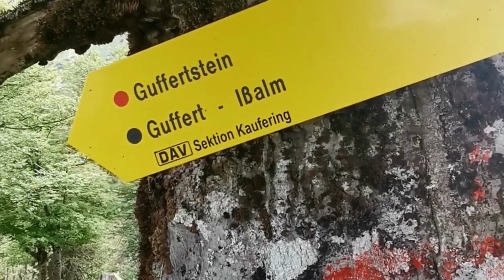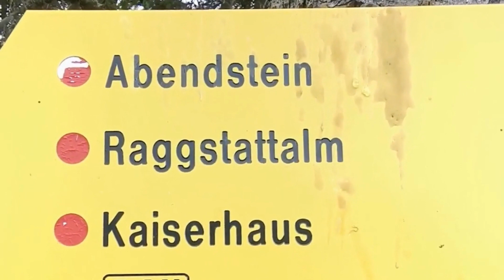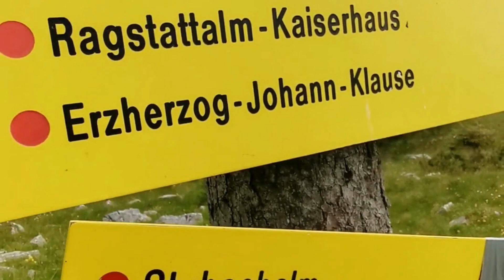Im Karwendel zu Guffert unterwegs - Teil 2 schaffen wir es bis zum Gipfel?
Ja grias eich,

schön, dass ihr wieder vorbei schaut‘s. Dieses Mal zu Teil zwei der Wanderung zum Guffert/Steinberg.

Zum Video:
Haben wir es zum Gipfel geschafft? Was haben wir so erlebt? Mit Sicherheit gibt es wieder traumhaftes Panorama, bestes Wetter und abenteuerliche Pfade auf dem Weg zum Berg. Wir haben es für Euch festgehalten.

Überzeugt Euch selbst und schaut Euch das Video an. Wir hoffen sehr, das Video gefällt Euch und wir können Euch damit motivieren, selbst mal wandern zu gehen.

Und denkt dran, seid lieb zueinander. Die Welt braucht mehr Liebe.

Zur Tour: Bei bestem Kaiserwetter konnten wir wieder ein traumhaftes Panorama genießen und ein paar tolle Erlebnisse sammeln. Akkus aufladen und Erdung waren wieder inklusive.

WIR STEHEN NOCH AM ANFANG!

Dani ist motiviert, Euch jede Menge Wander Kontent zu liefern mit Mehrwert und die Inspiration, selbst in die Natur raus zu gehen, sich wieder mit ihr zu verbinden, um so den ganzen Alltagsstress abzuwerfen und die Akkus wieder aufzuladen.

Wie so oft im Leben, muss man erst mal klein anfangen, um ganz groß zu werden.

Möchtet ihr uns unterstützen, unseren Kanal wachsen zu lassen, freuen wir uns jederzeit über eine freiwillige Aufmerksamkeit

Kein Muss natürlich, hilft uns jedoch sehr auf ein vernünftiges Equipment hinzusparen.

Von Herzen Danke für Eure Wertschätzung!

Aktuelles Equipment: Huawei P30 Pro (in die Jahre gekommen und die Kamera zickt bei diversen Einstellungen)

Alles Liebe und bis hoffentlich zum nächsten Mal

Dani & Angel
free souls nature adventures